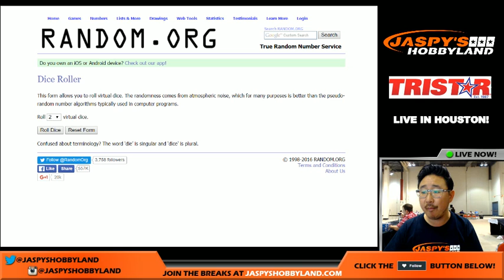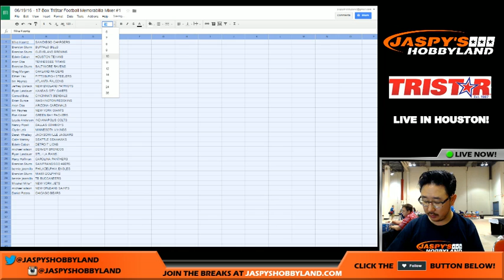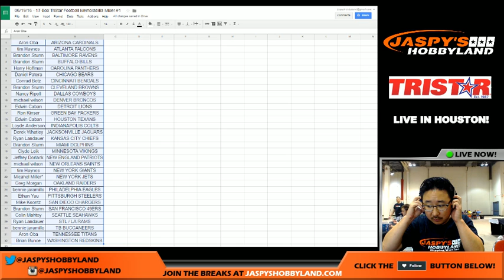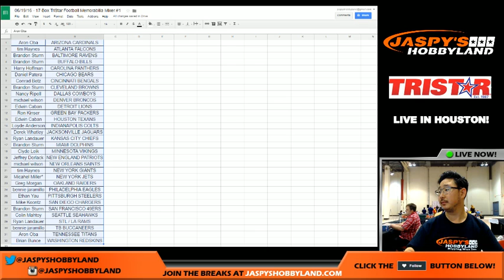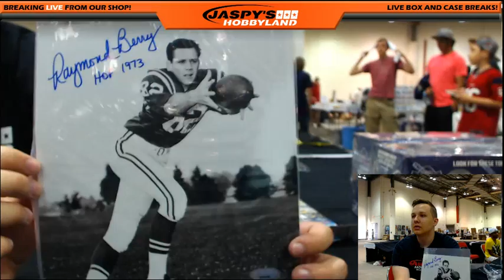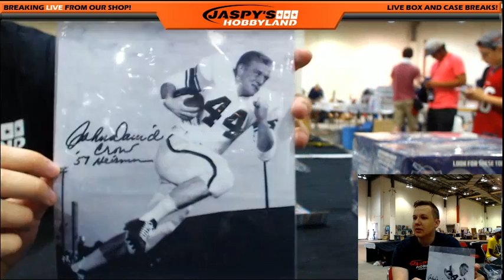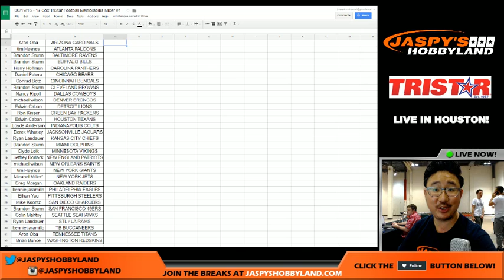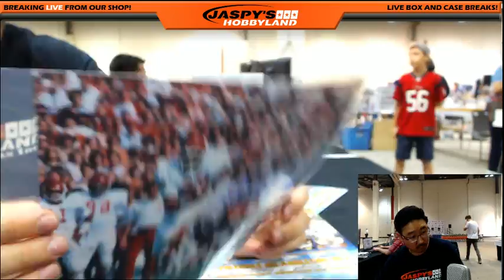LIVE WITH SUPER BOWL MVP LARRY BROWN - Tristar FB Memorabilia Mixer #1